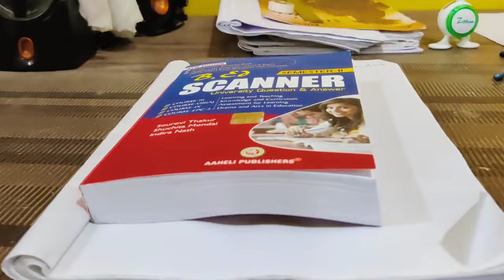A busy day with me || Daily vlog with me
Virel spiral potato recipe...